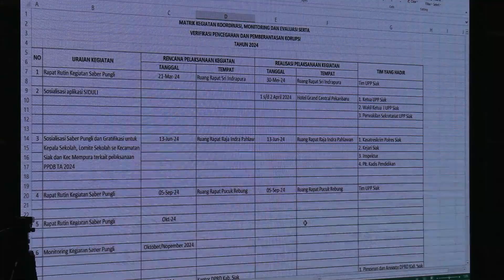UPP Kabupaten Siak Gelar Rapat Evaluasi dan Monitoring